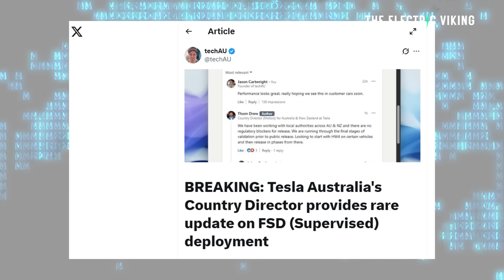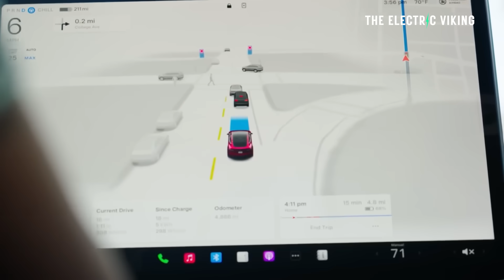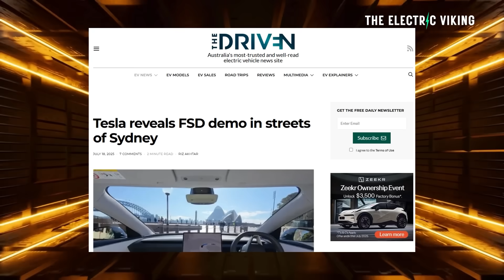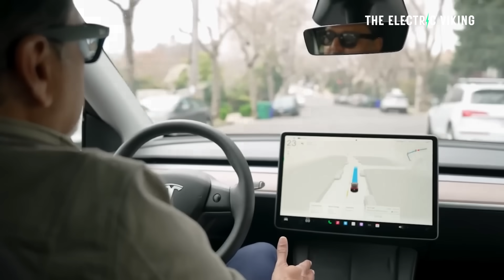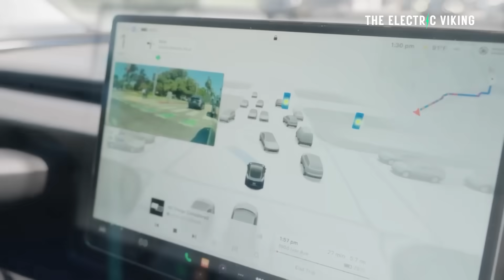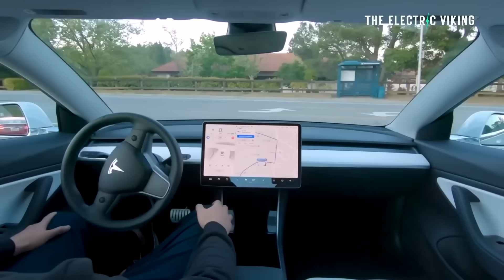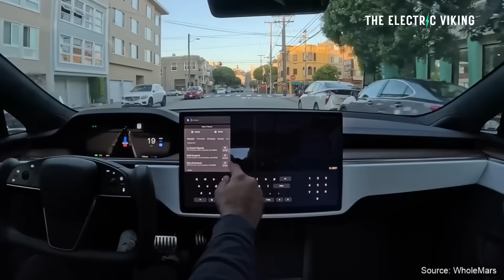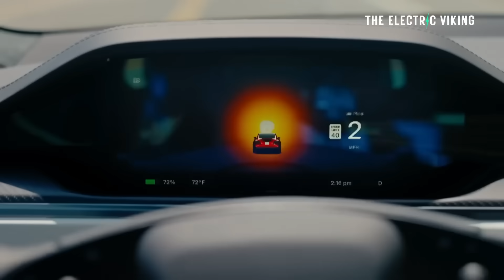Tesla FSD Approved! ‘Final Stages of Validation’ for FSD Release in Australia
Australia Tesla FSD is officially in its final stages of validation for launch in Australia! This major update brings Tesla’s Full Self-Driving tech one step closer to Aussie roads. What does this mean for Australian EV owners, and how soon could we see FSD go live?

In this video, I break down everything you need to know — range, specs, battery tech, release timelines, and why this could be Subaru’s most important vehicle yet.